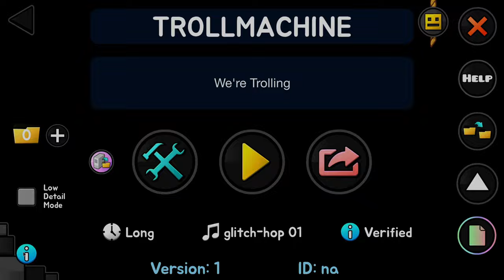TROLLMACHINE verified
ID: 84325817

SONG REPLACEMENT (remove "/" from ht/tps, YT doesn't allow external links anymore):
Gameplay timestamps:
0:00 - 0:21 Tsuzuito
0:21 - 0:35 Vitchrøse
0:35 - 0:53 LATEO
0:53 - 1:11 Ishigiru
1:11 - 1:28 Luvery
1:28 - 1:37 ØRTΞ & TROLLMACHINE
1:37 - 1:46 Lagnugg
1:46 ending

As you can see and hear in the video, this level has just outstanding click-sync. Hopefully, it goes without saying that the perfect synchronization of the music with your clicks helps A LOT in the game, and makes the experience more interesting and enjoyable.
So if you want to play the level yourself, I highly recommend you doing the following:

1. Replace the song file with the file attached in the first link of the description. (located in C:\Users\%your_username%\AppData\Local\GeometryDash and must be named 1164026.mp3)
2. Open MegaHack* and turn on Auto Music Sync in "Level" tab. This is a VERY important step, without which I don't recommend playing the level at all.
3. Start playing the level and try to click perfectly to the music (use my video for reference). You can turn on NoClip and do some practice runs if you want to. Try to pay more attention to the music than to the gameplay itself.
4. When you die, pay attention to why exactly you die: is it because you click too early or too late?
5. Open GD options menu, and go the last page. Just click the right arrow until you see the Music Offset (MS) setting.

If it looks like you're clicking TOO LATE (which is more likely), change the offset setting to 15 or 25 and try to play. It's best to playtest on Avi Lateo's part with mini spider at 35%, it will be most convenient that way.
If you're still dying from clicking TOO LATE, set the offset value to 30 or 40.

Repeat the playtesting process until you notice that when you click perfectly to the music, your clicks fall perfectly on the centers of the orbs and pulse effects. (once again, use my video for reference).

6. If for some reason you die from clicking TOO EARLY, you can try putting a negative offset value, but note that GD doesn't handle negative numbers very well, and anything outside of -50 just won't make any difference, I don't know why.
If you can't type "-" in the offset value box, turn on the "Character Filter" setting in your MegaHack.

For this verification my offset value was set to 18, so if your "perfect" offset will be something between 20-45ms, you know you've probably got it right.

* Make sure you have MegaHack version 7.1 or newer. Versions 7.0 or older have a bug where Auto Music Sync does not take Music Offset into account and sets it to 0. So everything described above will have no effect if you have MH version 7.0 or older.

Thank you and happy trolling!